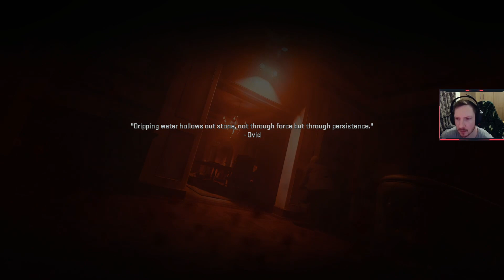Every time I died in MW2 campaign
follow me @JaiGeWINS on twitter or watch me play live on twitch